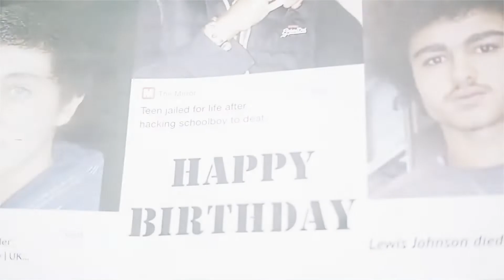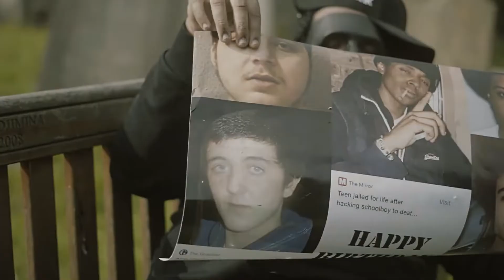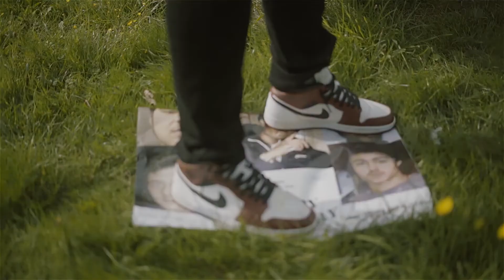OEC BDrillit - When I See You (remix)